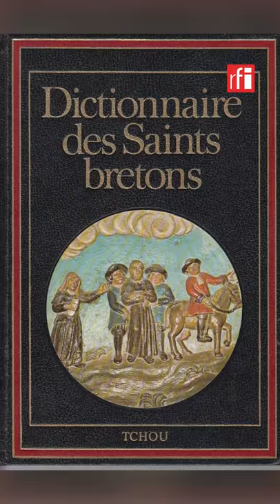Les géants de granit de la Vallée des Saints • RFI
On dirait Stonehenge, ou encore l'île de Pâques... Nous sommes pourtant au centre de la Bretagne. À la Vallée des Saints, des statues géantes de granit sont érigées pour entretenir l'âme de la région, sa culture et sa spiritualité... Découverte.